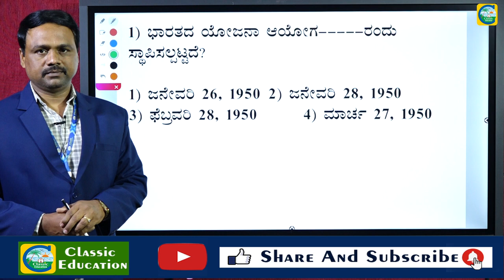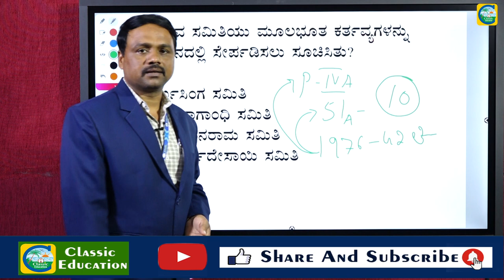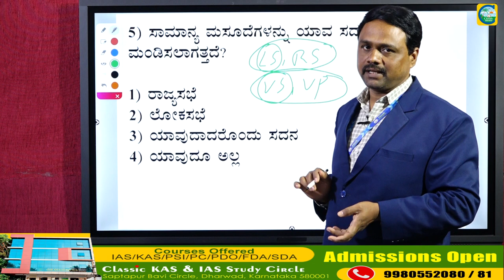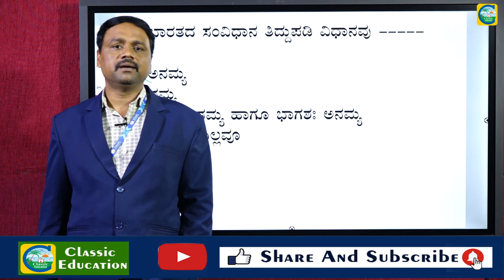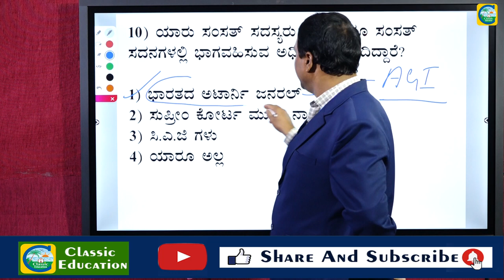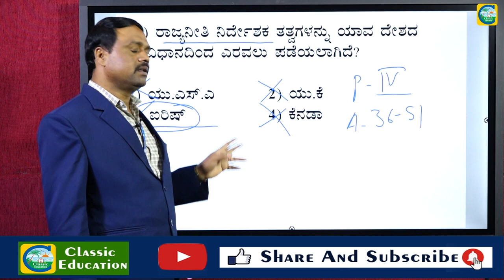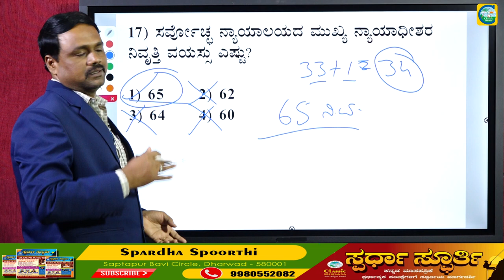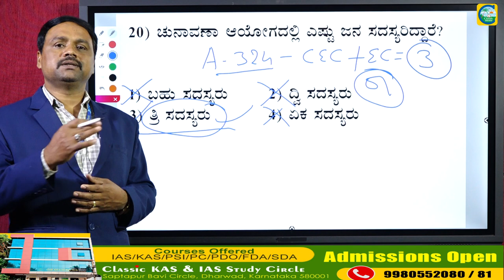ಭಾರತದ ಸಂವಿಧಾನ||TOP MCQ || PSI||PC||By M.I.Sanmani Sir||Classic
ಭಾರತದ ಸಂವಿಧಾನ CLASSES